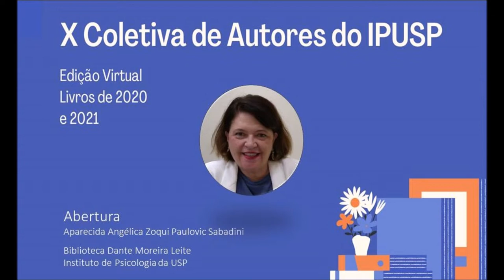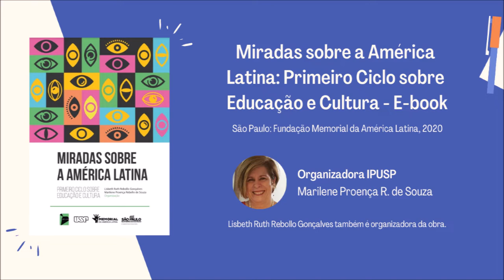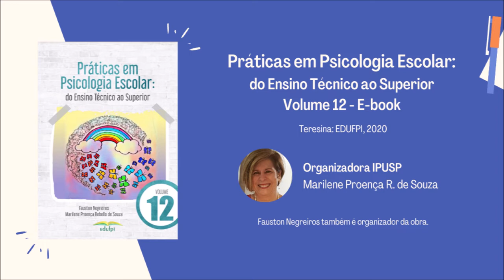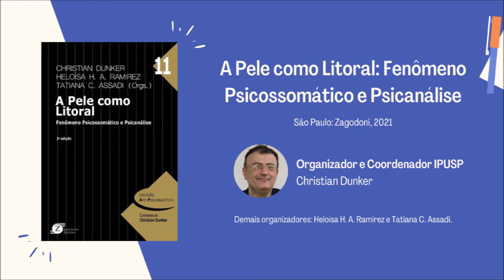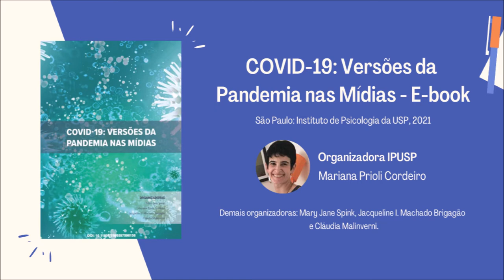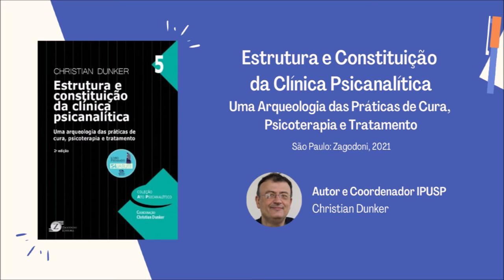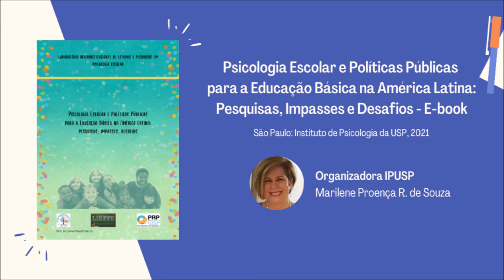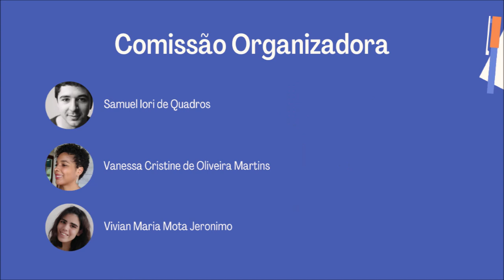X COLETIVA DE AUTORES - IPUSP - Biblioteca, 2021 - Descrição completa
00:00 ABERTURA
AUTORES IPUSP
ANA LUCIA PETTY
01:04:49 Guia do L.E.D.A.: oficinas de jogos, estudos e tematizações
ANDRÉS EDUARDO A. ANTÚNEZ
01:03 50 Anos do Instituto de Psicologia da Universidade de São Paulo
42:05 Cadernos III: Círculo Fenomenológico da Vida e da Clínica
47:09 Consultas terapêuticas on-line em saúde mental
APARECIDA ANGÉLICA Z. P. SABADINI
01:03 50 Anos do Instituto de Psicologia da Universidade de São Paulo
AVELINO LUIZ RODRIGUES
28:49 Psicologia da saúde-hospitalar: abordagem psicossomática
BEATRIZ DE PAULA SOUZA
16:27 Orientação à queixa escolar
CHRISTIAN DUNKER
20:11 Paixão da ignorância: a escuta entre a psicanálise e educação
38:10 A pele como litoral: fenômeno psicossomático e psicanálise
43:36 Cinema e psicanálise: filmes que curam
45:20 Cinema e psicanálise: história, gênero e sexualidade
01:01:19 Estrutura e constituição da clínica psicanalítica
1:09:18 Neoliberalismo como gestão do sofrimento psíquico
1:17:48 Sonhos confinados: o que sonham os brasileiros em tempos de pandemia
1:23:39 Uma biografia da depressão
CLÁUDIA YAÍSA G. DA SILVA
54:26 Esperança e contextos de saúde
56:16 Esperança e fases da vida
DANIEL KUPERMANN
03:47Atendimento psicanalítico da depressão
DANILO S. GUIMARÃES
05:49 Dialogical multiplication: principles for an indigenous psychology
ELISA MARIA P. CAMPOS
28:49 Psicologia da saúde-hospitalar: abordagem psicossomática
EMMA OTTA
34:17 Acoustic communication: an interdisciplinary approach
58:15 Estados Afetivos e Comportamento Humano: bases psicoetológicas
1:05:57 Lições da Alameda Glete: coletânea de textos de Walter Hugo Cunha
1:19:14 Twin studies in behavioral and health research...
FERNANDO L. RIBEIRO
1:05:57 Lições da Alameda Glete: coletânea de textos de Walter Hugo Cunha
GILBERTO SAFRA
42:05 Cadernos III: Círculo fenomenológico da Vida e da Clínica
GUSTAVO M. MASSOLA
33:07 Violência, intolerância, fanatismo perspectivas psicossociais
HENRIQUE A. ARAGUSUKU
22:27 Pesquisas em psicologia e políticas públicas II
ISABEL CRISTINA GOMES
02:44 Adoção: pesquisa e clínica
IVONISE FERNANDES DA MOTTA
54:26 Esperança e contextos de saúde
56:16 Esperança e fases da vida
LEOPOLDO FULGENCIO
14:45 Objetivos do tratamento psicanalítico
26:14 Psicanálise do ser. A teoria winnicottiana do desenvolvimento emocional...
52:47 Ensaios sobre a constituição epistemológica do pensamento de Freud
LUCIANA MARIA CAETANO
04:26 Cartilhas sobre o desenvolvimento do bebê, da criança e do adolescente
1:11:35 Para além de regras e limites: um guia para pais e educadores
MARCELO AFONSO RIBEIRO
18:53 Orientação profissional e de carreira em tempos de pandemia...
MARCELO FERNANDES DA COSTA
11:36 Manual AVFC (Avaliação da Visão Funcional da Criança)
27:22 Psicofísica e métricas de subjetividade
MARIA FERNANDA A. LARA
22:27 Pesquisas em psicologia e políticas públicas II
MARIA JULIA KOVÁCS
50:35 Educação para a morte: quebrando paradigmas
MARIA THEREZA C. COELHO DE SOUZA
01:04:49 Guia do L.E.D.A.: oficinas de jogos, estudos e tematizações
MARIANA PRIOLI CORDEIRO
48:44 COVID-19: versões da pandemia nas mídias
22:27 Pesquisas em psicologia e políticas públicas II
MARILENE PROENÇA R. DE SOUZA
01:03 50 Anos do Instituto de Psicologia da Universidade de São Paulo
07:10 Diretrizes curriculares e processos educativos: desafios para a formação
09:10 Fracasso escolar: história, políticas educacionais e possibilidades de
12:46 Miradas sobre a América Latina: primeiro ciclo sobre educação e cultura
23:30 Práticas em psicologia escolar: do ensino técnico ao superior - v.11
24:54 Práticas em psicologia escolar: do ensino técnico ao superior - v.12
39:46 As políticas educacionais na pós-graduação brasileira de Psicologia
1:13:01 Políticas públicas e prática docente em países da América Latina
1:13:28 Psicologia escolar e políticas públicas para a educação básica na América Latina
MIRIAM DEBIEUX ROSA
1:17:48 Sonhos confinados: o que sonham os brasileiros em tempos de pandemia
1:26:14 Violência e psicanálise: atualizações intersaberes
NARA HELENA L. PEREIRA DA SILVA
32:13 Psicoterapia on-line: manual para a prática clínica
47:09 Consultas terapêuticas on-line em saúde mental
NELSON DA SILVA JUNIOR
33:07 Violência, intolerância, fanatismo perspectivas psicossociais
1:09:18 Neoliberalismo como gestão do sofrimento psíquico
NELSON ERNESTO COELHO JUNIOR
1:16:42 Sonhar: figurar o terror, sustentar o desejo
RODOLFO LUIS A. MAIA
22:27 Pesquisas em psicologia e políticas públicas II
TANIA KIEHL LUCCI
1:19:14 Twin studies in behavioral and health research
VERA SILVIA BUSSAB
58:15 Estados afetivos e comportamento humano: bases psicoetológicas
1:05:57 Lições da Alameda Glete: coletânea de textos de Walter Hugo Cunha
WELLINGTON ZANGARI
33:07 Violência, intolerância, fanatismo perspectivas psicossociais
1:28:56 ORGANIZADORES
Biblioteca: Aline Frascareli, Angélica Sabadini, Carla Nascimento, Luzia Franco, Vanessa Martins e Vivian Jeronimo
IP Comunica: Islaine Maciel
RDs: Natan Juniti  Yamaguti e Samuel Iori de Quadros